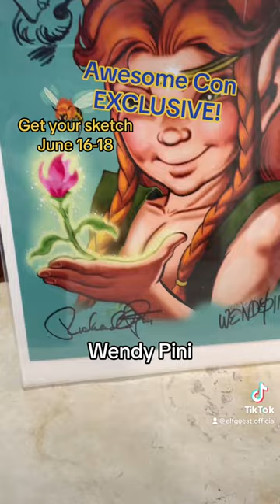Get a Wendy Pini Sketch at Awesome Con!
Wendy Pini and Richard Pini will be back at Awesome Con in 2023. They'll have special ElfQuest prints that they'll autograph for you, and Wendy will even draw a tiny character sketch for you.

Get specific appearance times and info on their panel at Awesome Con